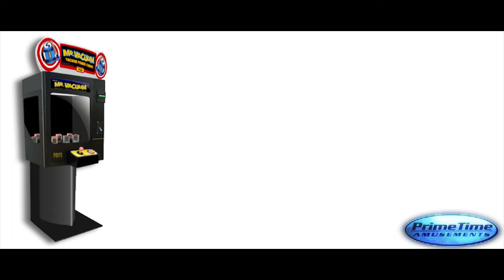Mr Vacuum - Juego de Redencion - PrimeTime Amusements